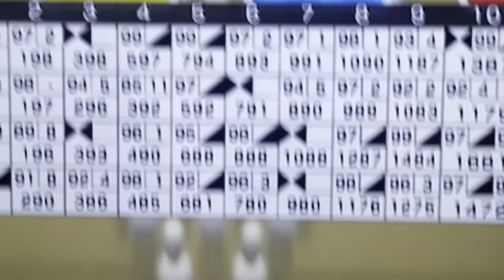100 Pin Bowling #1